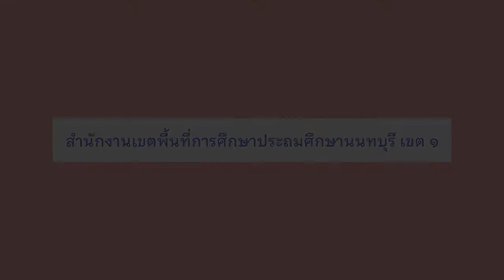ทักษะชีวิต 001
พัดลมที่ดีคือพัดลงที่สะอาด
พัดลมที่สะอาดคือพัดลมที่เราล้าง

ฝากไว้ให้คิด :)